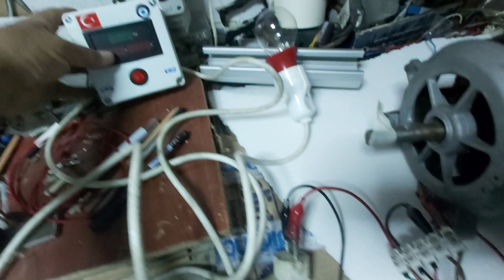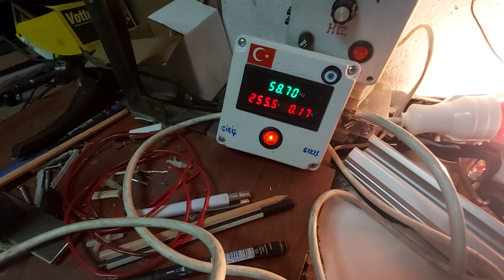220 Volt 500 Devir 350-400 Watt Su Türbin Alternatörü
220 Volt 500 Devir 350-400 Watt Su Türbin Alternatörü

Su türbini olarak önüne çark yapıp 400-500 devirde 220 volt 350- 400 watt elektrik  üretip bununla 1 tv 3 -4 adet de ampul çalıştırabilirsiniz. veya farklı projelerde de kullanabilirsiniz.